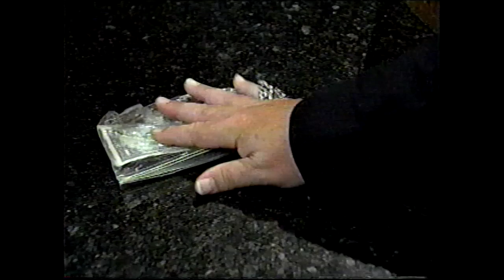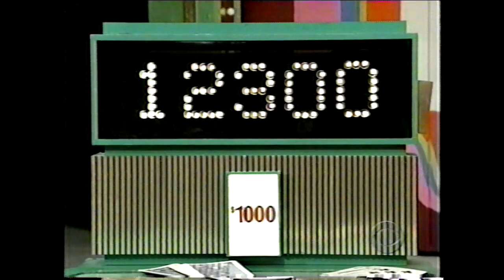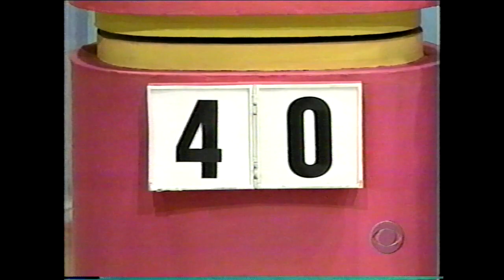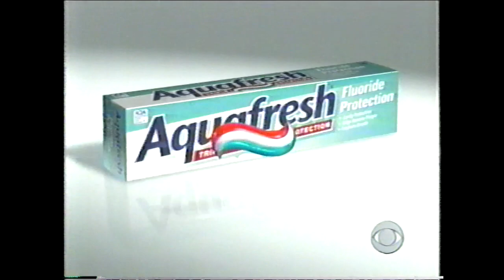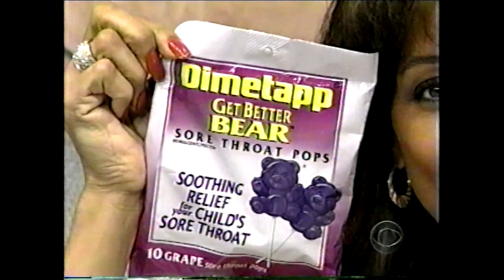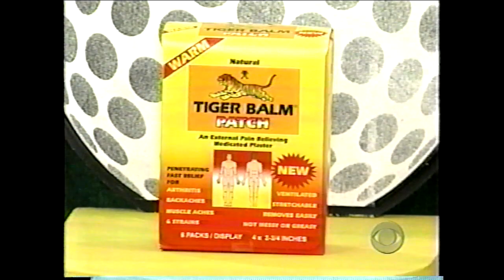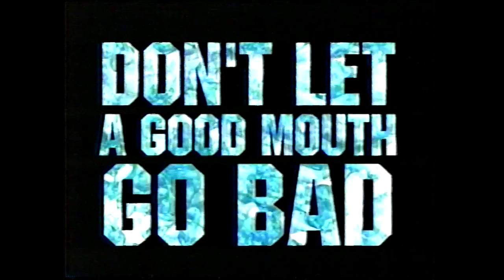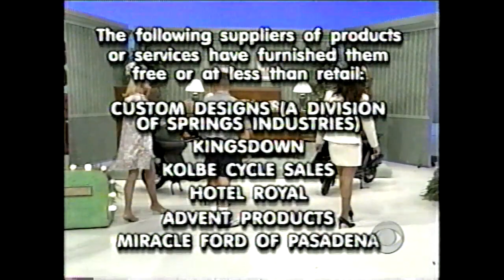The Price is Right (1271K): November 22, 1999 (Hyper Anita scores a Perfect Win in Hole in One!)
BLOOPER:  Showcase Podiums are placed on turntables all during the first segment!